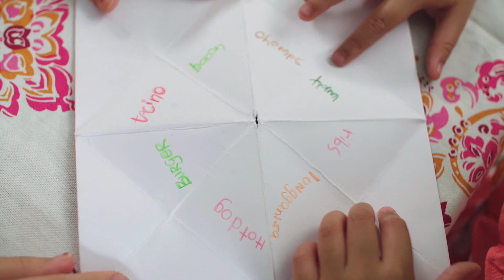Pinoy Games: Pili Ka!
Anong napili mo?